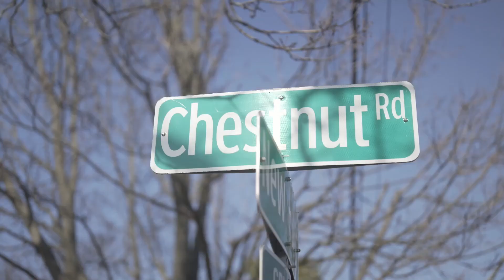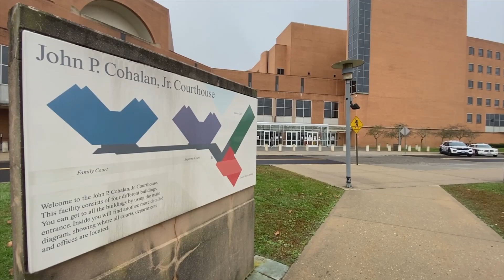E-Journalism Social Work Advocate 2023 Reflections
Kelsunn Communications presents some 2023 Year-End reflections from Silas, Your "E-Journalism Social Work Advocate"